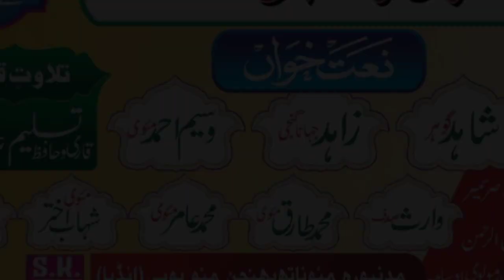Shahab Akhtar mauvi Sheri&Adbi Nashist Madan Pura Mau New 8/2/2020